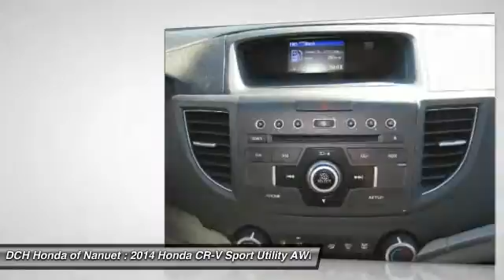2014 Honda CR-V HNP212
2014 HONDA CR-V Nanuet, NY
Stock# HNP212

* * * * * OEM CERTIFIED * * * * * VALUE PRICED,ONE OWNER, BACK-UP CAMERA, ALL WHEEL DRIVE, BLUETOOTH, MOONROOF, MP3 Player, KEYLESS ENTRY, 30 MPG Highway, ALLOY WHEELS! BAD CREDIT, NO CREDIT, NO PROBLEM. CARFAX REPORT SHOWS 1 OWNERS and SERVICE RECORDS. Thanks to an extensive used-car warranty, every Honda Certified Pre-Owned Vehicle comes with peace of mind. It covers major engine and transmission components, except for standard maintenance items, body glass and interior. Honda will repair or replace any covered part that is defective in material or workmanship under normal use. The Honda Certified Pre-Owned Vehicle Limited Warranty extends the powertrain coverage to 7 years*/100,000 total odometer miles (whichever occurs first). *See dealer for details. DCH Honda of Nanuet proudly services Northern New Jersey, New York, Connecticut and other areas. Come Visit our huge Indoor pre-owned showroom!